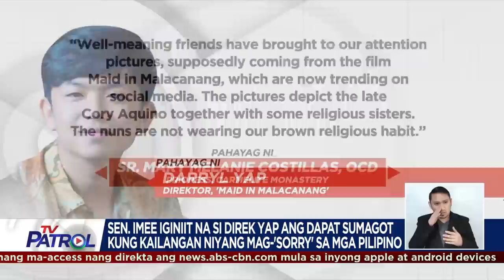Imee Marcos dumepensa sa mga banat sa 'Maid in Malacanang' | TV Patrol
Dumepensa si Sen. Imee Marcos sa mga banat na inaabot ng kaniyang pelikula na 'Maid in Malacanang.'